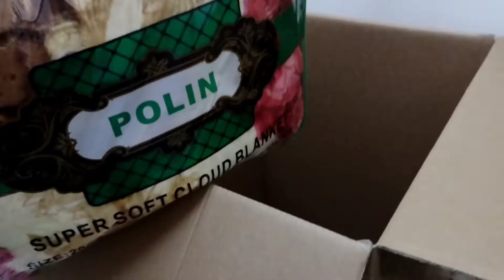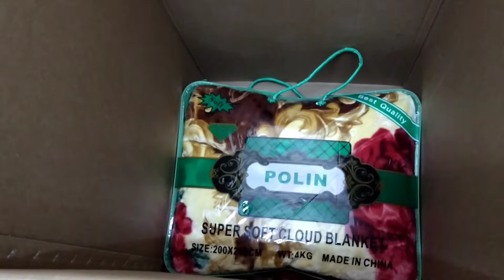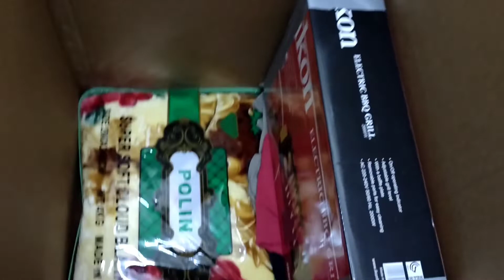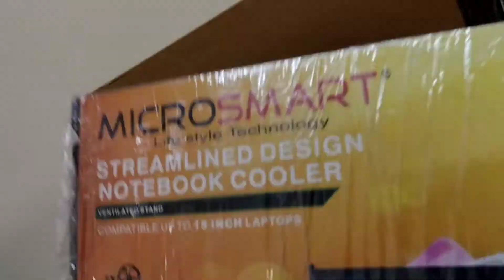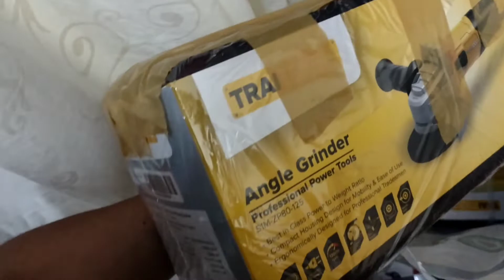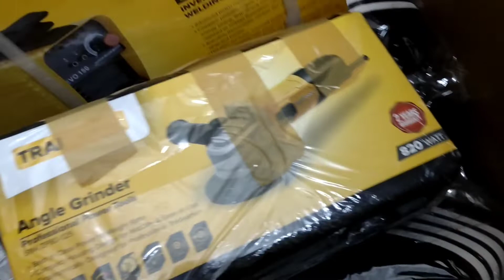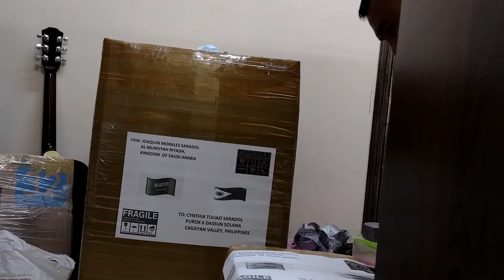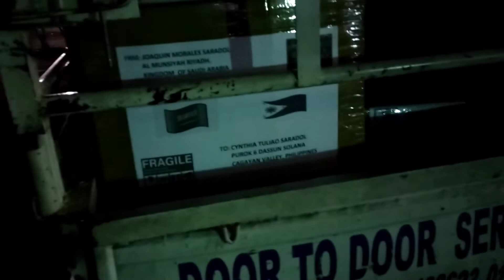Mag Pa Cargo Muna Tayo Mga Kapamilya.